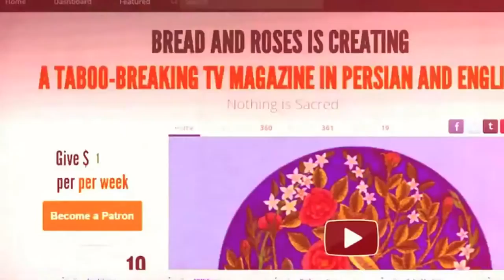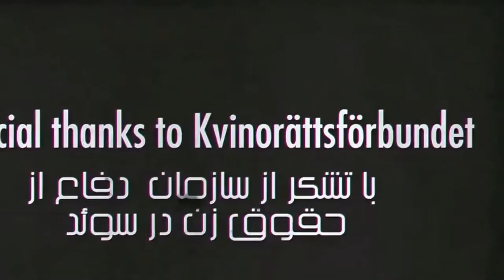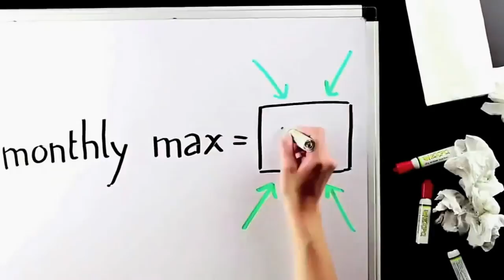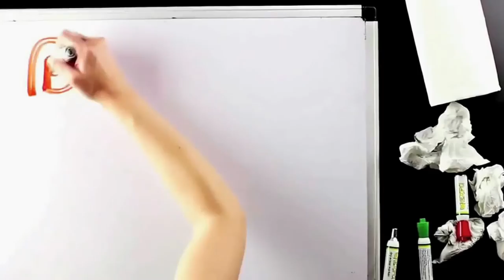براي چپ عقب رو همه راه ها به طرفدارى از اسلام سياسى ختم ميشود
براي چپ عقب رو همه راه ها به طرفدارى از اسلام سياسى ختم ميشود؛ برنامه نان و گل سرخ با مریم نمازی و فریبرز پویا
مصاحبه با نورا ملردى؛ فعال حزب كارگر انگليس
در برنامه این هفته: بحران مهاجرت، حملات دولت ترکیه علیه مناطق کردنشین، اوباما و مسجد و جنسیت تبعیض نژادی، یکی دیگر از فتوای دیوانه در توهین به مقدسات، و تبدیل جاده مرگ بغداد به جاده اميد
ترجمه : محمد باشم
زیرنویس: بهرام م
اديت: فرىبرز پويا
تهيه كننده: مریم نمازی